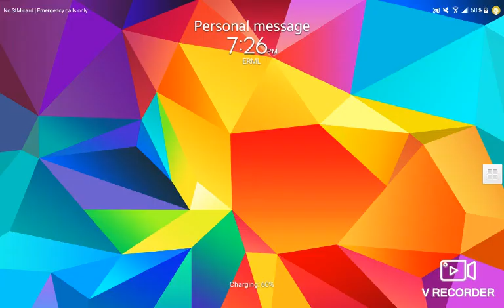December 17, 2020